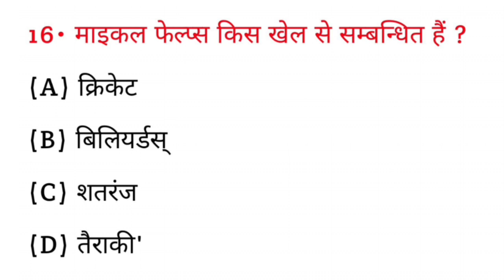माइकल फेल्प्स किस खेल से संबंधित खिलाड़ी है? | Michael Phelps kis Khel se sambandhit Khiladi hai